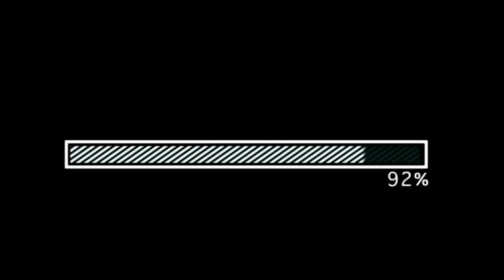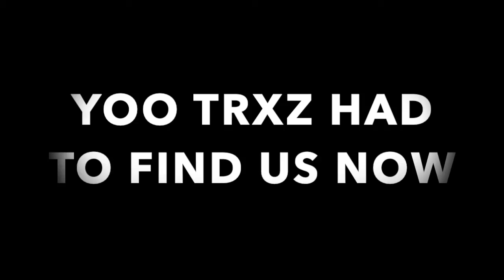Trolling Anonymous Gamer on Gta 5 part 3 (final part)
Discord name: @ITSS_TOMZ#0127